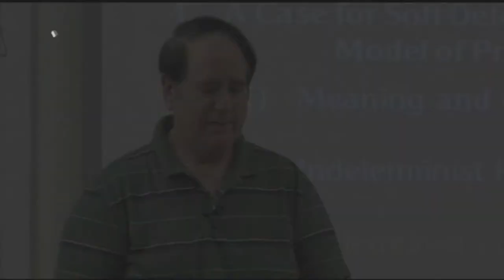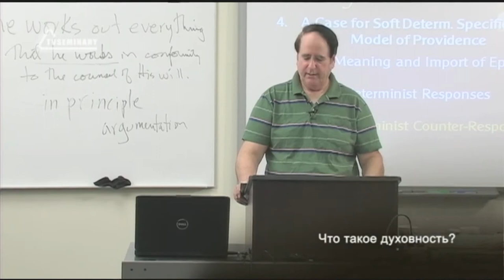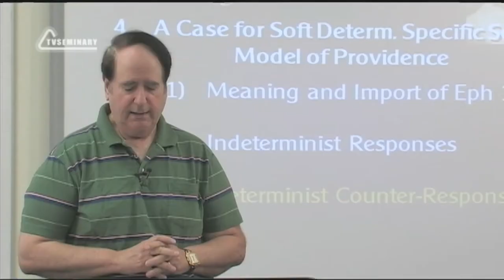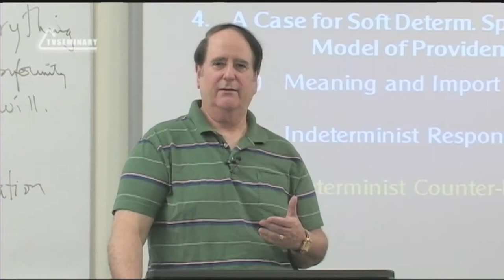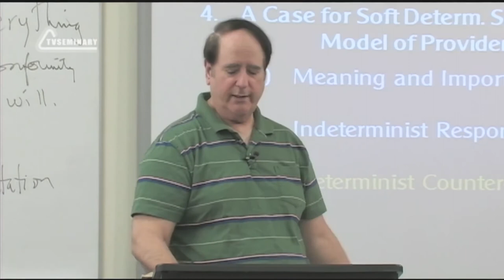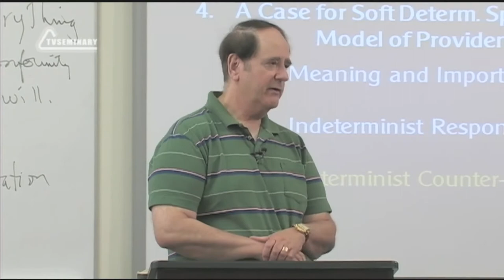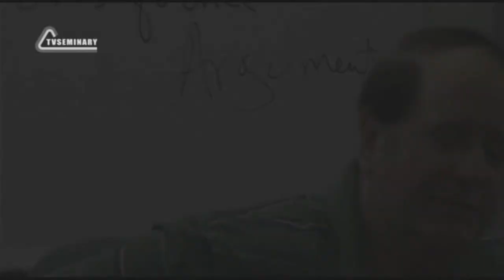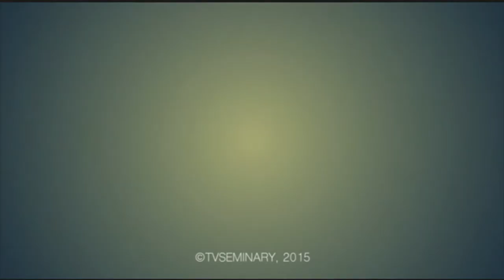ST5101 3 Rus 34 Установление Бога Модель частной суверенности Вопросы и ответы